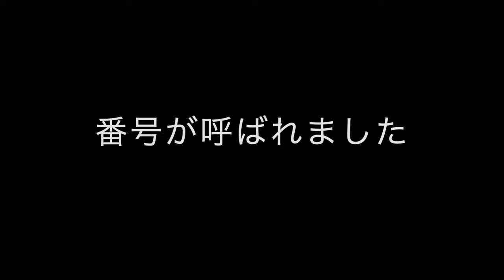【にんたまラーメン】N0.17. にんたま醤油ラーメンとカレーセット ＃1563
にんたまラーメン横戸店で年末の中ニンニクたっぷりのにんたま醤油ラーメンとカレーライスを食べて来ました
h